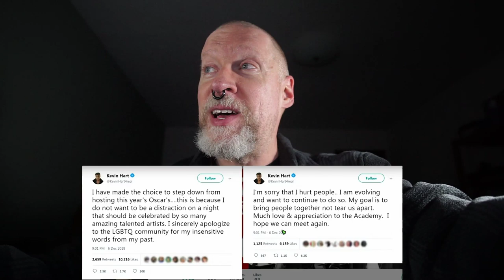Ramble: People learn and evolve, even Kevin Hart